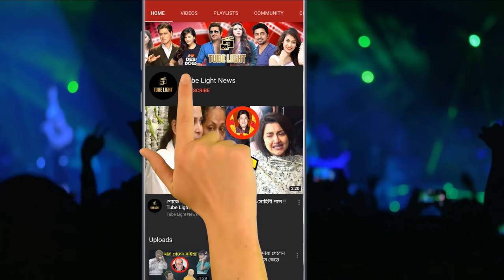ঘুমের ওষু্ধ কি দায়ী ?মৃত্যু কারণ খুঁজতে 'অন্য পথে' হাঁটছে পুলিস !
ঘুমের ওষু্ধ কি দায়ী ??  কি বলছে ময়না তদন্ত রিপোর্ট !!